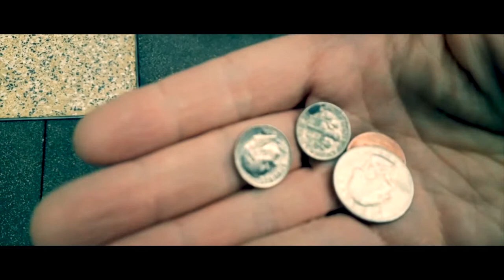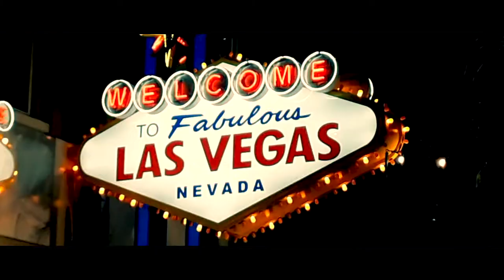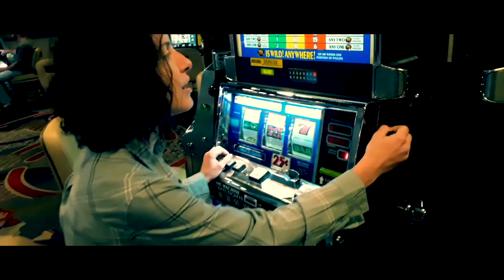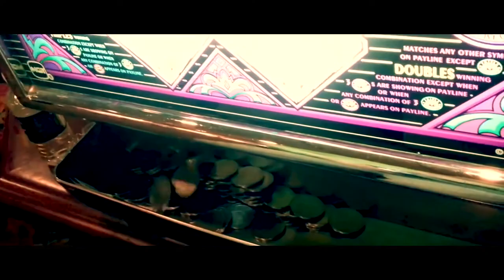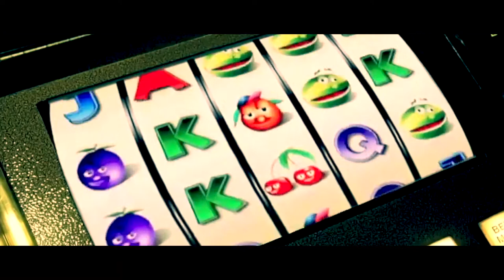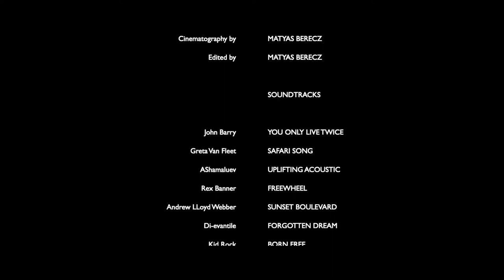WE ARE COMING | Short Movie | 2019 | with English subtitles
Zsuzsi ... Zsuzsi Toth
Matyi ... Matyas Berecz

Directed by ... Matyas Berecz
Produced by ... Matyas Berecz
Cinematography by ... Matyas Berecz
Edited by ... Matyas Berecz

MATTGRIMFORD.COM | 2019